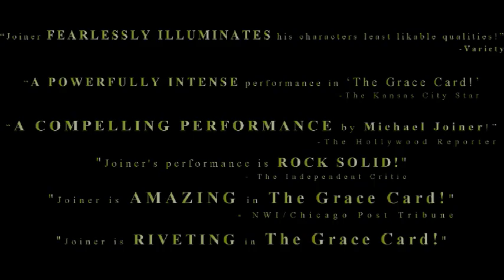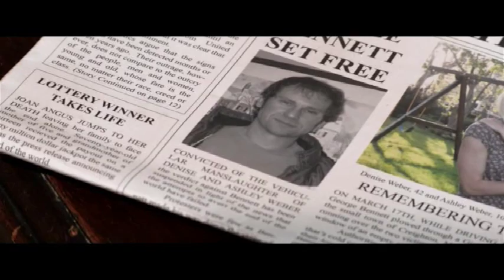Actor/Comedian Michael Joiner dramatic reel